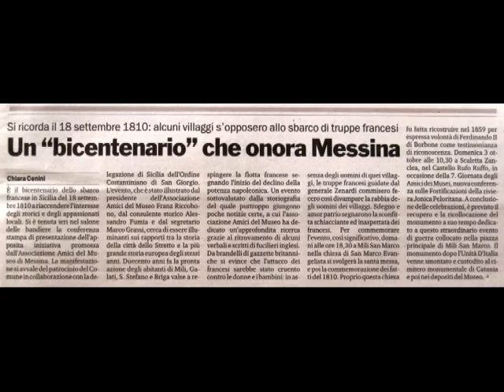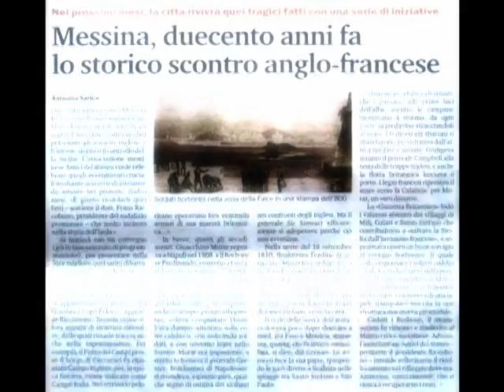Aspettando la VII Giornata Nazionale degli Amici dei Musei al Castello di Scaletta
Domenica 3 Ottobre 2010 al Castello Rufo Ruffo di Scaletta Zanclea si terrà la VII Giornata Nazionale degli Amici dei Musei.